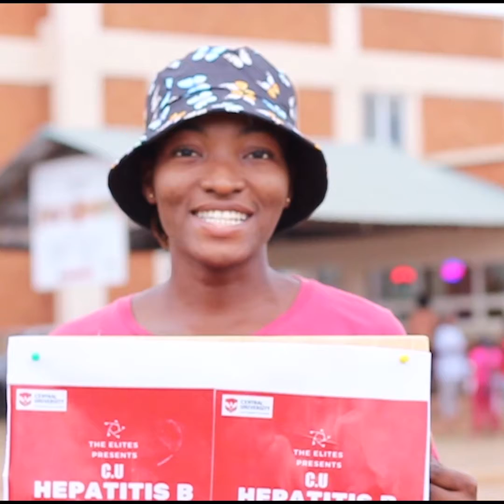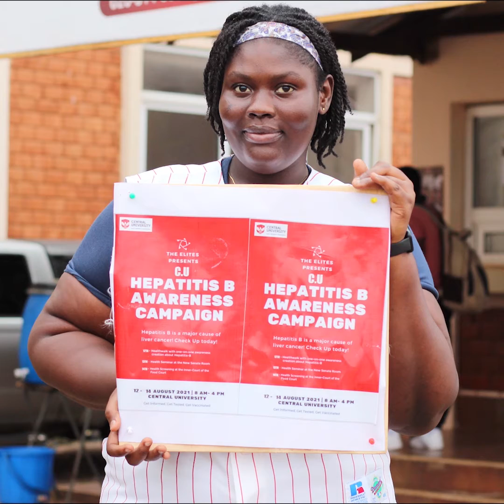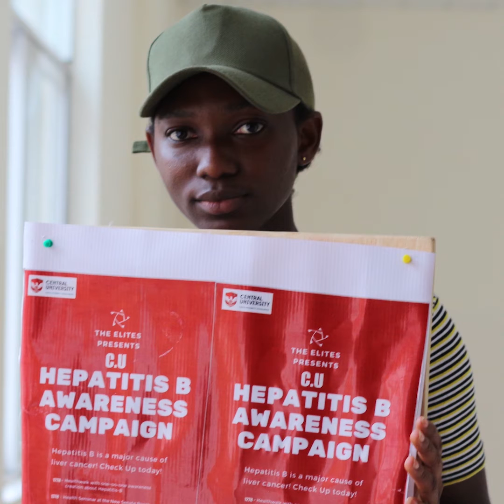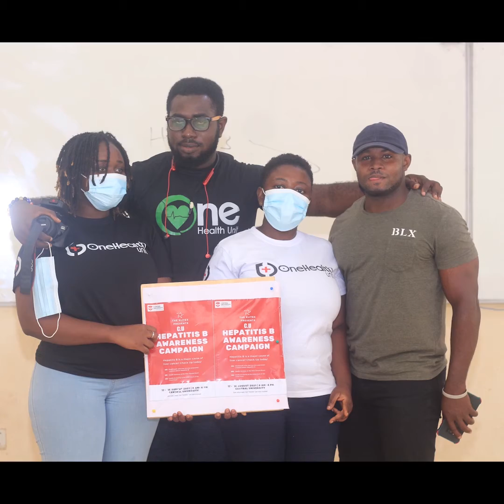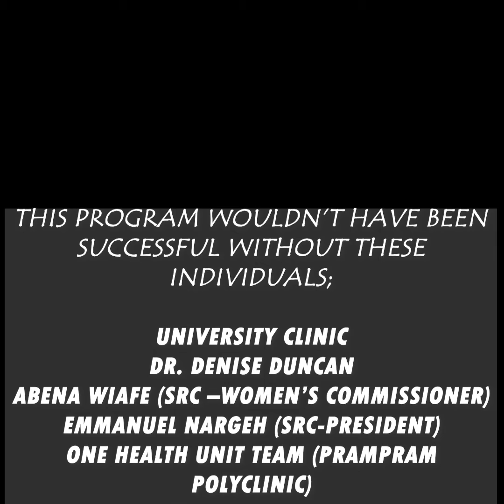SAY-NO-TO-HEPATISTIS-B PROJECT 2021 - TEAM ELITES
WE ARE TEAM ELITE,
A GROUP FROM THE PUBLIC RELATIONS’ L300 CLASS OF THE COMMUNICATION DEPARTMENT. WE EMBARKED ON A P.R CAMPAIGN. AS A GROUP WE DECIDED TO BASICALLY TO RAISE THE AWARENESS LEVEL ABOUT THE EFFECTS OF THE DEADLY HEPATITIS-B VIRUS ON CAMPUS WITH THE SUPPORT FROM OUR STUDENT MENTOR, WHO ALSO HAPPENS TO BE THE PRESIDENT OF THE SRC 2020/2021. OUR PROJECT IS DUBBED C.U HEPATITIS-B AWARENESS CAMPAIGN. BY SO DOING ORGANISED AN OUTREACH, A SEMINAR AND CROWNED THINGS OFF WITH A HEALTH SCREENING EXERCISE AT THE SCHOOLS PLAZA ON THE 12TH, THE 13TH AND THE 14TH ALL AUGUST RESPECTIVELY.